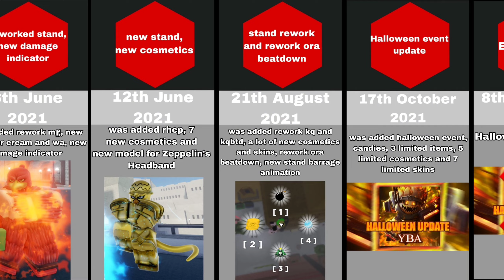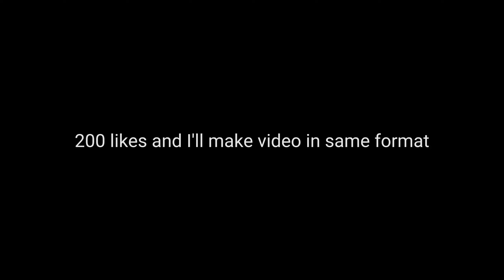All YBA Updates part 2